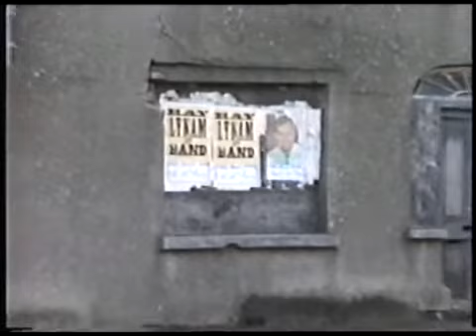Edgeworthstown 1990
Video by Thomas Walsh of Edgeworthstown in 1990 edited by John McGerr